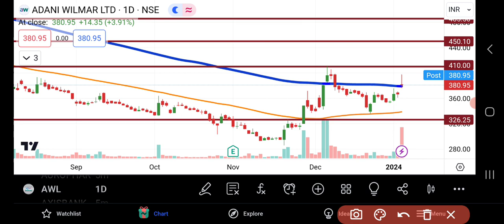Adani Wilmar Share Latest News | Adani Wilmar Share News Today | AWL Share News